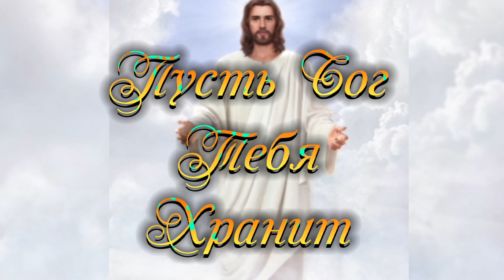Красивое ,музыкальное пожелание „Доброго утра„музыкальная@В гостях у сказки с Натали